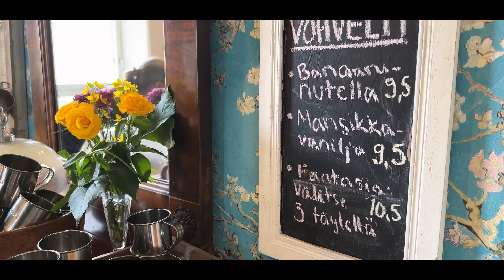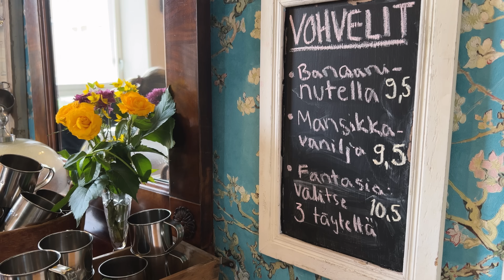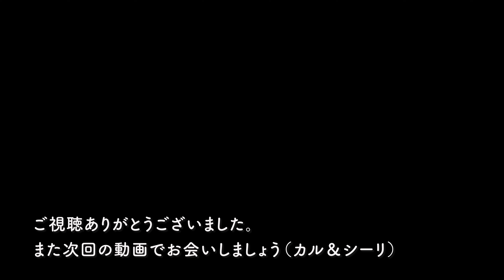北欧の美しい夏🌿 ベリー摘みと手作りタルトでお庭フィーカ / 可愛いお家を眺める川下り /まっかな苺のワッフル / 白夜のソーセージBBQ